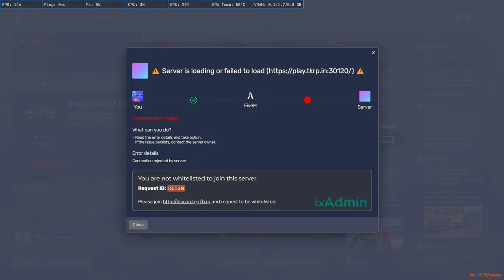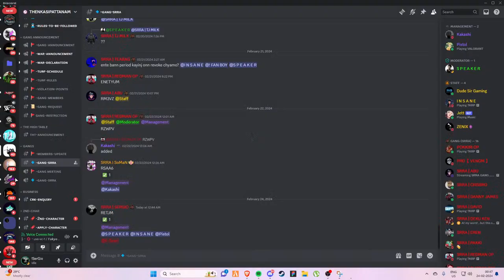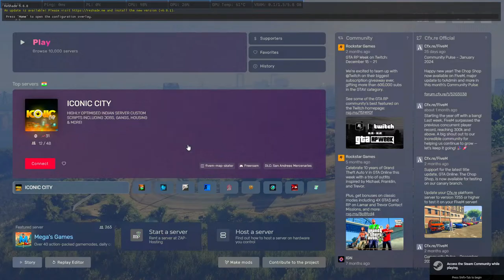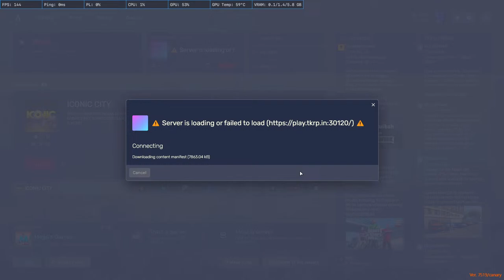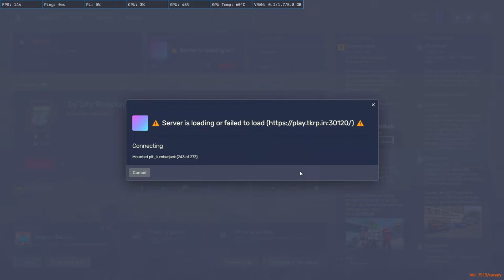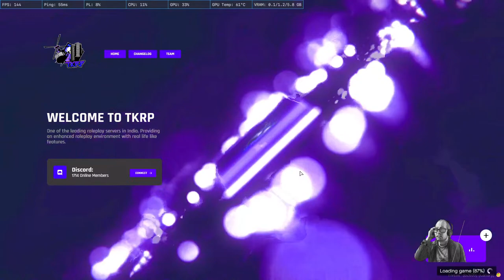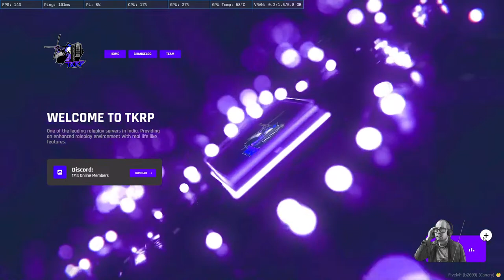MEDICH KOOTUM NEEYOKE !!!!!!!! MEMBERSHIP ON !!!!!! TMG | GODx | SRRA | SERGIO | ZION CITY | TKRP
Welcome to No Toxicity stream (Family Friendly)

buy me a beer UPI : adharshadhi200@okicici

Thumbnail by Development